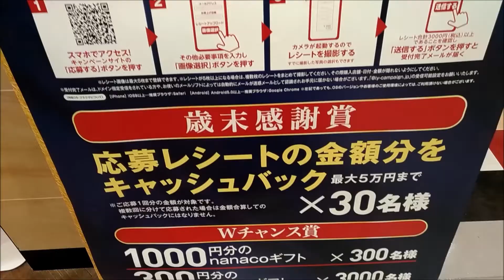【イトーヨーカドー】現金5万円キャッシュバック「スマホ」で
イトーヨーカドー「キャッシュバック」最大現金5万円レシートを
スマホで撮って送るだけ。お買い物で、やっぱりお得になりたい。
チャンスがあるっていいですよね。スマホで簡単に

【OPPOスマホ】A52020使っていて感想レビュー10月30日時点で

【ホテル大阪】予約の参考にお部屋動画レビュー一覧で

【大阪ホテル】朝食バイキング？ビュッフェ？実際に食べて一覧で